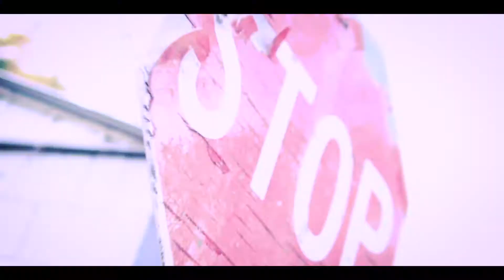Do The Dash x Aktion x SpotEm5